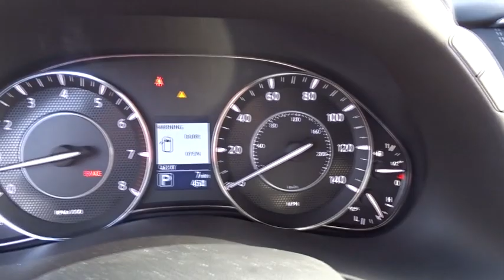2019 Nissan Armada Atlanta, Griffin, McDonough, Fayetteville, Thomaston, GA NI20758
Brilliant Silver Metallic New 2019 Nissan Armada available in Atlanta, Georgia at Cronic Nissan. Servicing the Griffin, McDonough, Fayetteville, Thomaston, GA area.

Cronic Nissan
2624 N Expressway